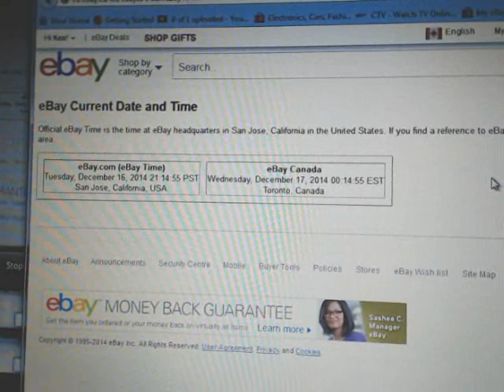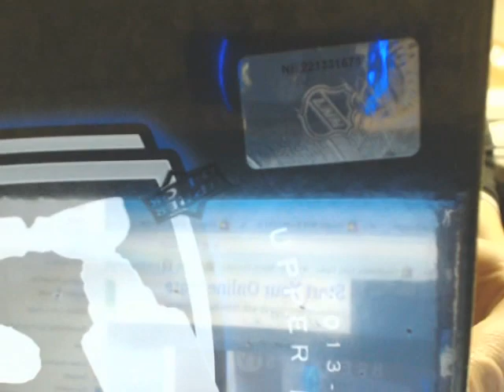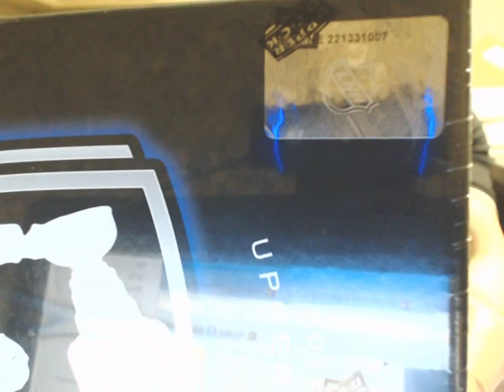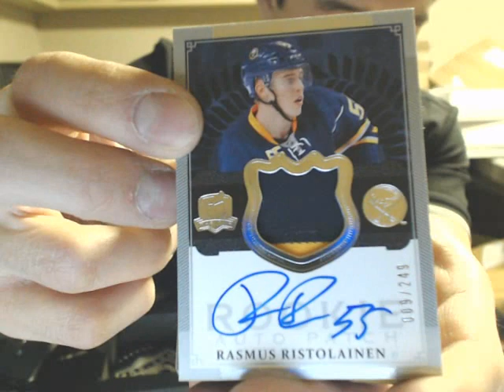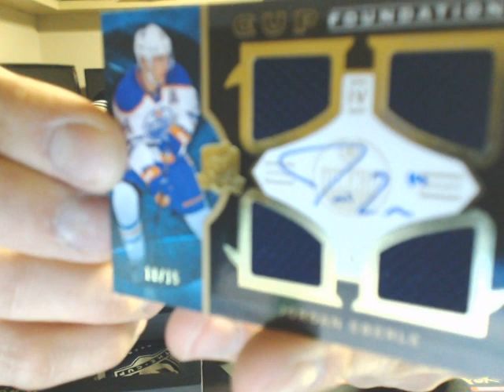SINGLE Box Break #709: 13-14 THE CUP HOCKEY SET NHL HOCKEY